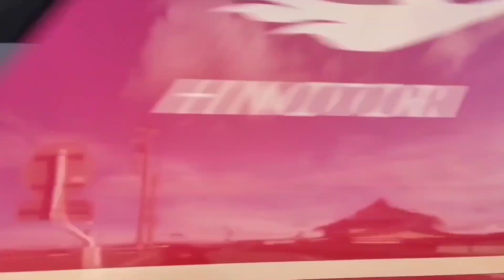近鉄 電車 TRAIN JAPAN विद्युत रेलगाड़ी kereta indian హైదరాబాదు भारत hindi railway comboio बस Bus tàu